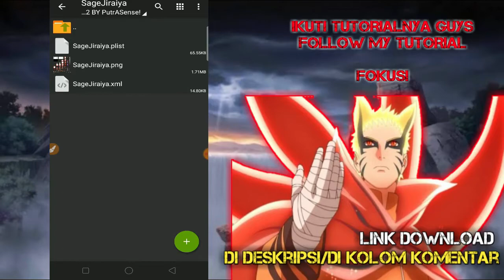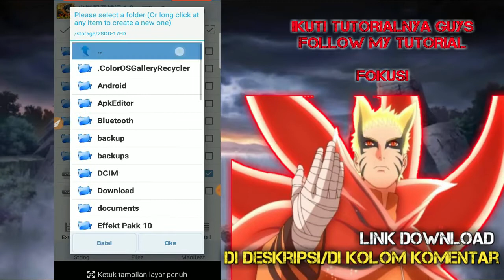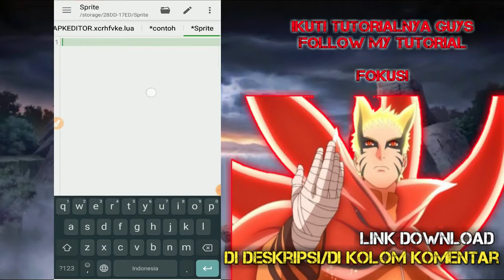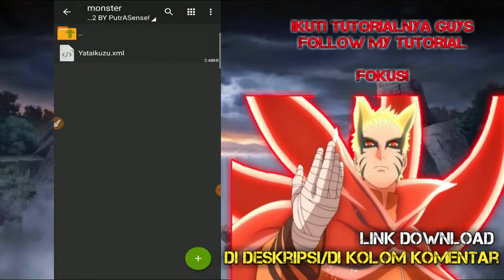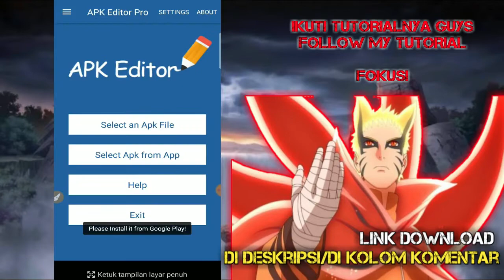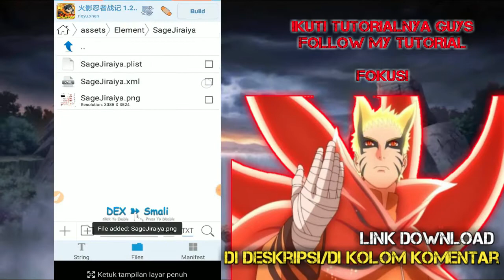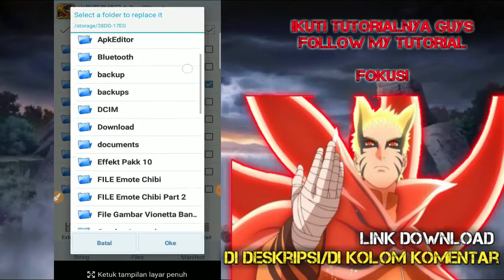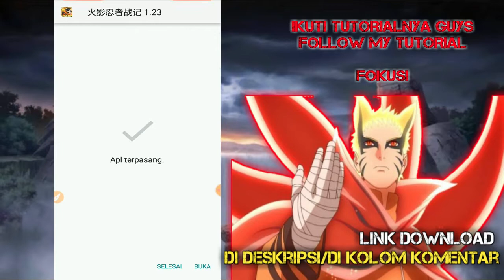💡Tutorial Cara Replace Sprite Narsen Ke Narsen Tlf v1.23|By Sugi Art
Hi Guys
Divideo kali ini aku akan share tutorial replace sprite narsen ke narsen tlf

Tutorial ini sangat gampang guys
Kalian simak baik - baik

Download Bahan-bahannya di Pin Komen!
ℹ️Info Video
🎬Segmen:

00:01 Intro&Preview
00:21 Tutorial mod
00:55 Bahan2 Untuk Tutorial narsen
01:30 Sprite Naruto baryon
02:00 Ngelag:(
02:20 Mulai serius tutorial
05:45 Mencari Md5 dan Menyusunnya
09:18 Cara Replace Sprite Narsen
14:59 Review Sprite Naruto Baryon
17:15 Penutupan
17:19 Outro

⚙️Tool that I use:
📽️Du-Screen Recorder
📱Oppo A3s-Ram 2Gb(📱🥔)
🎥Wondershare Fillmora-to edit my video
🎥KineMaster
💻Laptop(💻🥔)
Thank'sGuys

Naruto senki terbaru,naruto senki mod china,sprite naruto senki terkeren.